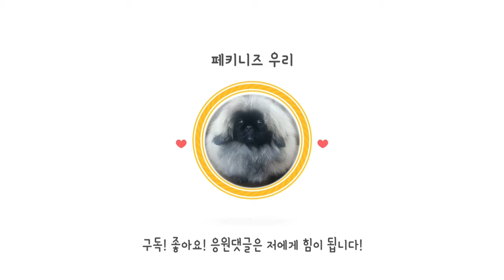우리동네 동생강아지와 갈비뼈쟁탈전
😍 PEKINGESE URI_페키니즈 우리 😍
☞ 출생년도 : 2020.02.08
☞ 성별 : 여자 (Famale)
☞ 성격 : 고멍이(고양이 같은 멍멍이 Cat-dog), 온순 docility
☞ 특징 : 장모. 똥꼬발랄, 잘 짖지 않음, 독립심이 강해 혼자 놀기 진수.